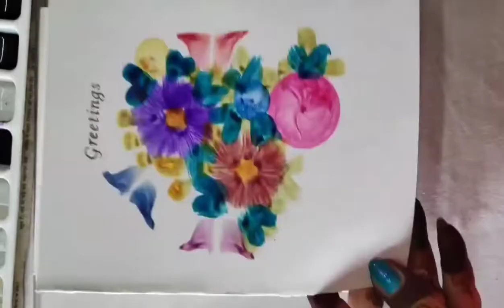Greeting Card/Greeting Card with ink colour/Beautiful Greeting Card making/Card making for beginner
Hello friends,
Today i will be showing how to use ink color on greeting card in a unique way. You can use it for friendship day,Rakshabandhan and any special occasion like birthday, anniversary etc. You may personalise it by using name and photos. It is very simple,easy, creative and attractive. I have used ink colour and 250 gsm sheet.